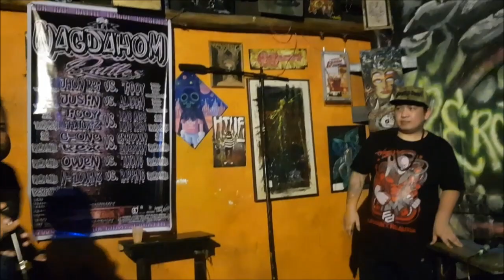SGR - Tigoy vs Jhon Rhei (nagdahom) round 3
Rap battle Zero82lokal Torres st.  Davao City aug 30,  2018

Marc Lictawa

NaNan

RealiTee Clothing
Gerald Ang Guerra - Owner
Jones Magalona - Owner

7321 Crossing Gamao
Barangay San Francisco
Panabo City, Davao del Norte
Philippines

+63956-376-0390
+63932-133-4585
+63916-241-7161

Indiegow Clothing

BGH CORE

Pichon St infront Shell Magallanes
Davao City

MBM NET CAFE
MATINA APLAYA